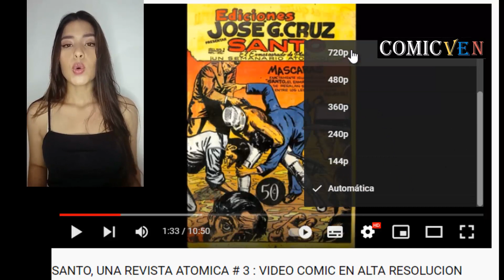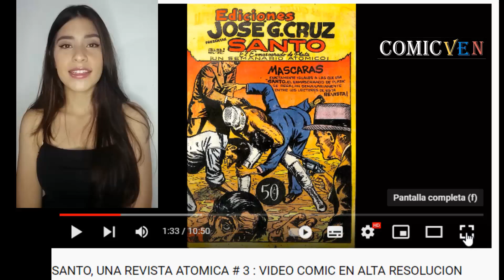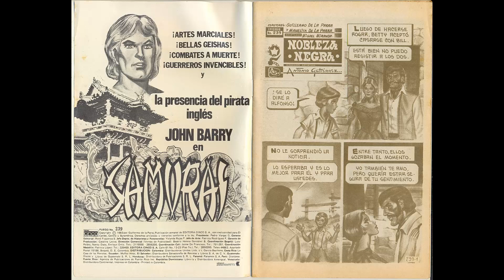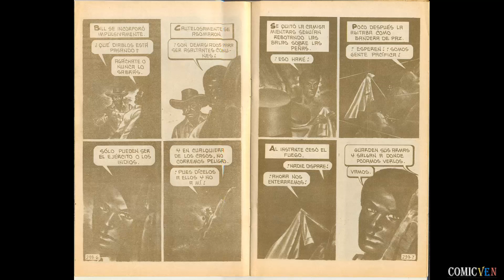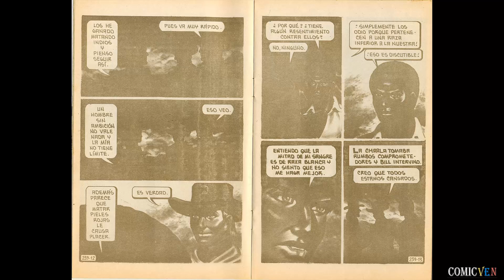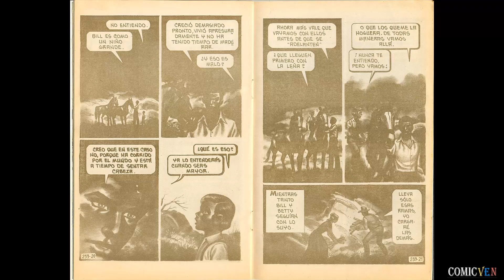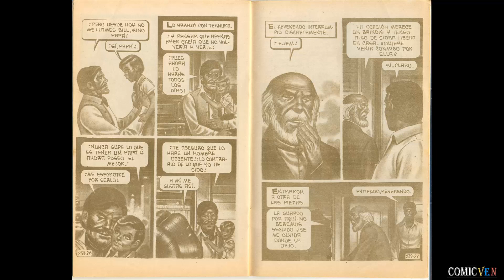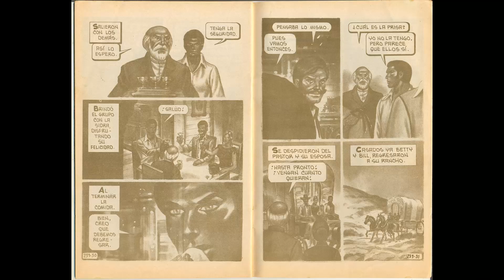FUEGO # 239 : VIDEO COMIC EN ALTA RESOLUCION